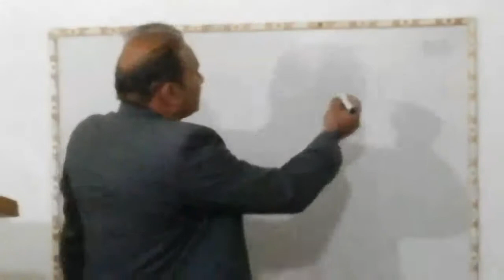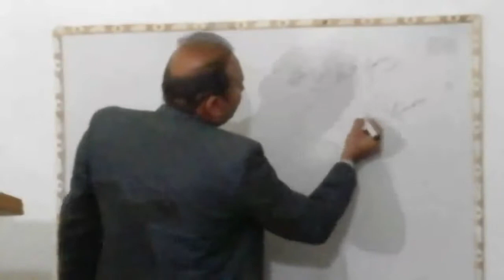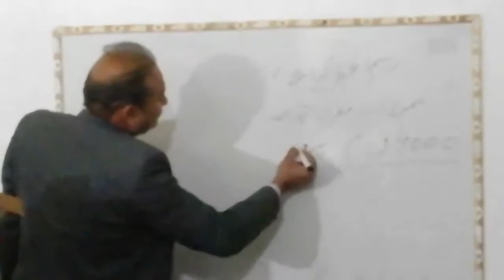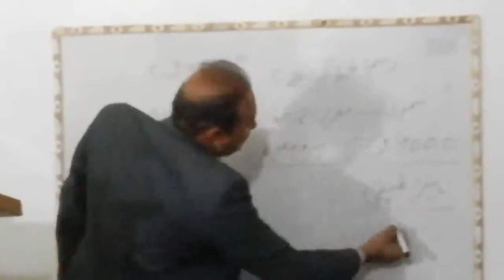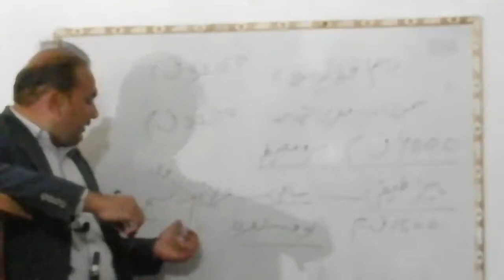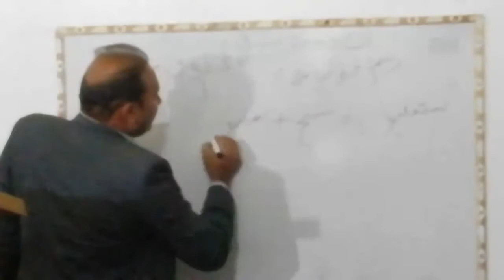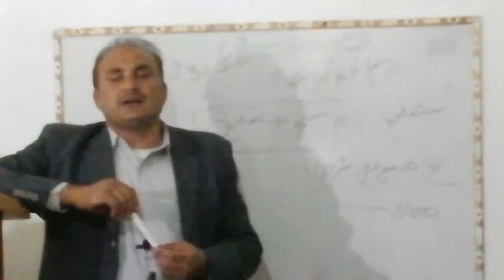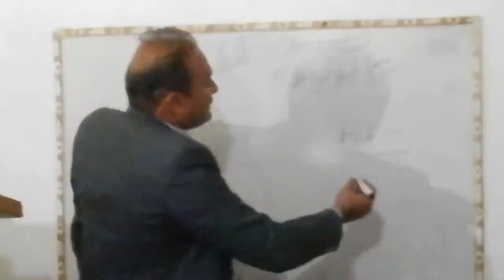Evaluation of Nastaleeq Font | Linguistics Phonetics | Associate Degree Programs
Although Urdu Linguistics has a short range of History , Yet it has gained a valuable and tremendous place among world's Linguistics.
Some Universities Like Allama Iqbal Open University are offering independent and Isolated courses of linguistics at master , M.phil and Ph.d Level , while others are teaching it as a compulsory subject at Master of Urdu Level.
Urdu Grammar , A Subfield of Linguistics , is considered a key tool at school and college level.
Separate Question Papers and hence separate Classrooms  are arranged for Urdu Grammar.
Nowadays, Urdu Linguistics, (Pure Urdu Linguistics ) is being taught in associate degree programs for both Science and Humanity Students.

We have arranged this series of Lectures in order to help our Students in this comparatively new course of study.

We are hopeful that our efforts will be proven fruitful.

All the Students of BS Urdu Associate Degree Programs in Linguistics are advised to download the Undermention books of Linguistic.

اردو میں لسانیاتی تحقیق

لسانیاتی تجزیہ

لسانیات اور تنقید

ارود لسانیات خلیل احمد

Inflections Morpheme

Derivation Morpheme

جملہ کیا ہے ؟ جملے کی اقسام

اردو حروف تہجی کی تعداد کا قضیہ
ایک مفصل مضمون ، روزنامہ جنگ ، پاکستان

اردو گرائمر قواعد و اصطلاحات

We Shall Cover Under mentioned Course Outlines in These Online Lectures :
# Phonology,
Inflectional Morphemes,
Deravational Morphemes,
Discussion about Historical background of Urdu Language,
History of Urdu Linguistics,
Family tree of Urdu Language and classes of, Languages through out the world,
Important and Famous books of Linguistic in Urdu,
معنیات,
ساختیات,
پس ساختیات,
اردو لسانیات کی اہمیت,
عملی لسانیات,
Application of Morphology in Classrooms,
Applied Linguistics,
Social Linguistics,
Comparative Study of Urdu Language,

کوئی بھی زبان بنیادی طور مختلف آوازوں کا مجموعہ ہوتی ہے۔ اور ان آوازوں کی تحریری اور علامتی اظہار کو رسم الخط کہا جاتا ہے۔ آواز کی سب سے چھوٹی اکائی صوتیہ Phoneme کہا جاتا ہے جب کہ ان آوازوں کو ظاہر کرنے والی سب سے چھوٹی اور ناقابل تقسیم علامت کو حرف تہجی یا Alphabet کہا جاتا ہے ۔
یعنی ایک صوتیے کے علامتی اظہار کے لیے ایک علامت وضع کی گئی ہے جس کو حروف تہجی کہا جاتا ہے۔ ہر زبان  میں حروف تہجی یا الفابیٹس کا اپنا ایک سیٹ ہوتا ہے جس کی اپنی تاریخی حیثیت اور ارتقا کا سفر ہوتا ہے۔
دنیا میں اب بھی ایسی زبانیں موجود ہیں جن میں تصویری رسم الخط رائج ہے تاہم اکثر زبانوں میں یہ تصویریں اب چند ایک علامات تک ارتقا کر گئی ہے اور بیشتر زبانوں میں میں ان علامات کی ایک مقررہ تعداد بھی موجود ہوتی ہے۔

آج کے لیکچر میں ہم نے اردو حروف تہجی کا جائزہ لیا ہے۔ یہ اس سلسلے کا پہلا لیکچر ہے

استعمال کم ہوتا چلا گیا جو صرف قرآن مجید کی کتابت کے لیے رائج تھا۔خط کوفی چونکہ تمام تر مسطح تھا اور سیدھی لکیروں سے مرتب ہوتا تھا۔ اِس لیے عام ضرورتوں کے لیے یہ پابندی مانع ثابت ہوا کرتی تھی۔ اِن ضرورتوں نے مجبور کیا کہ خط کوفی کی بجائے کوئی آسان خط تحریر کے لیے وجود میں لایا جائے۔ خط کوفی کی مشکلات سے خط نسخ وجود میں آیا۔ خط نسخ کی ایجاد کے بعد بھی کتابتِ قرآن مجید میں سورتوں کے عنوان خط کوفی میں ہی لکھے جاتے رہے۔ محققین کے مطابق خط نسخ کا اولین نام بدیع تھا جو اِسے اِس کے موجد ابن مقلہ شیرازی نے دِیا تھا۔ بعض محققین کی رائے ہے کہ اِس کا نام نسخ اِس لیے مشہور ہوا کہ قرآن مجید کی کتابت کے لیے یہ دوسرے رسوم الخط کا ناسخ ثابت ہوا۔ لیکن یہ درست نہیں ہوسکتا کیونکہ اِس کی وجہ یہ ہے کہ کتابت قرآن مجید کے لیے دِینی اور احترام طلب ضرورتوں کے لیے فنکارانہ اور جمال آفرین خط یعنی خط کوفی استعمال ہوتا تھا اور دنیوی ضرورتوں کے لیے خط نسخ استعمال ہونے لگا تھا۔ اِس لیے اِس کے معنی منسوخ کرنے والے خط کے نہیں بلکہ اِس کے معنی عام لکھت کے خط کے سمجھنا چاہئیں کیونکہ عربی میں نسخ کے معنی لکھنے کے بھی ہیں۔[1]